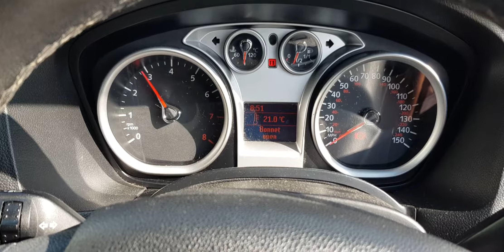M842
Ford Focus